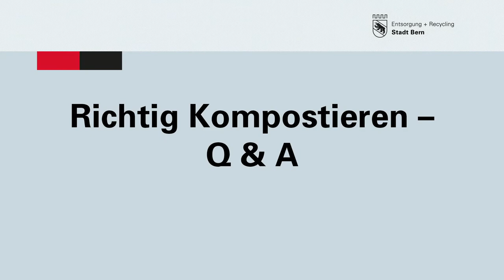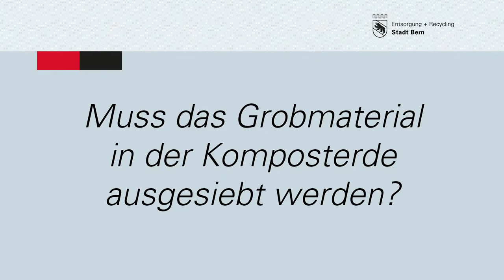Kompostieren im Garten 3 – Q & A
Kompostieren ist die sinnvollste Entsorgung eurer Grünabfälle – denn sie ist Recycling für zuhause.  In Video Nr. 3 aus unserem Kompostier-Special beantworten wir die gängigsten Fragen zum Thema kompostieren. Erfahrt, wie euer Komposthaufen nicht stinkt und welche Küchenabfälle besser nicht darauf landen.